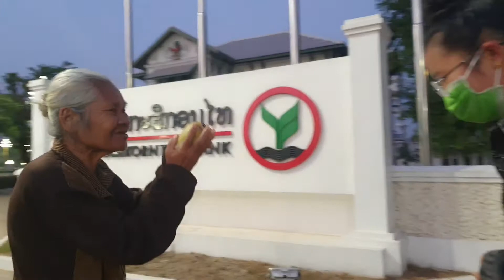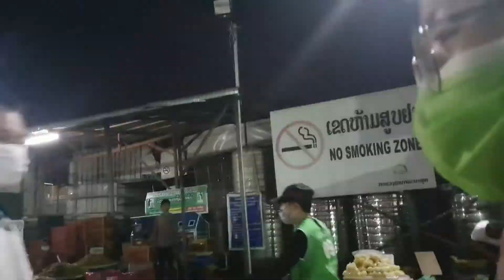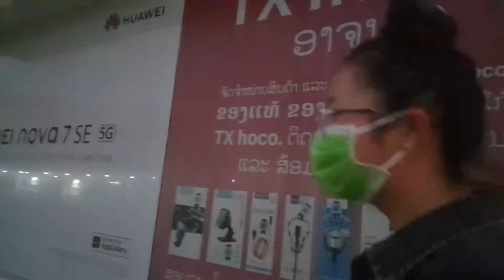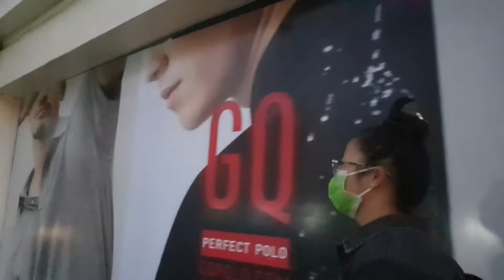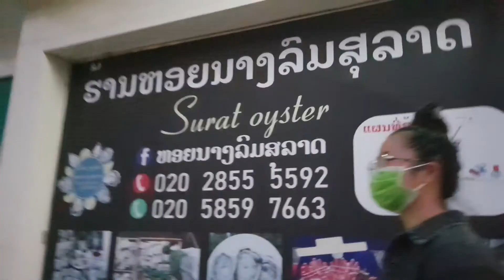Niam Lau Mab Mus Via Ca Hla Kev Npab Nauj Thiab Duab Ntxoo Yaj 14.2.2021 .